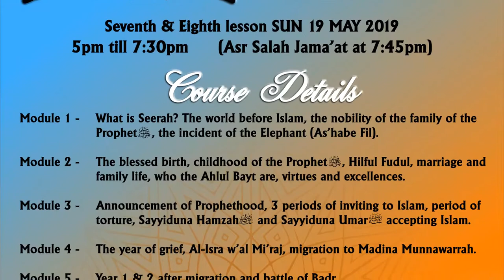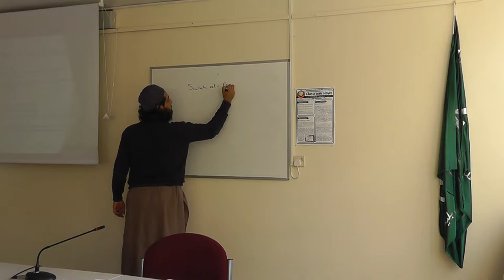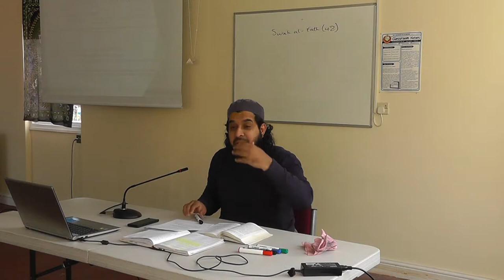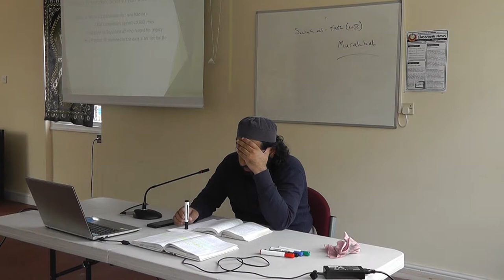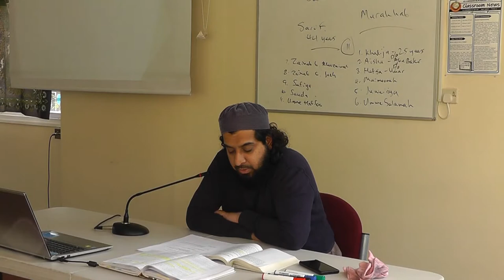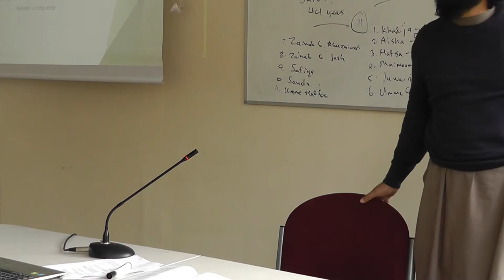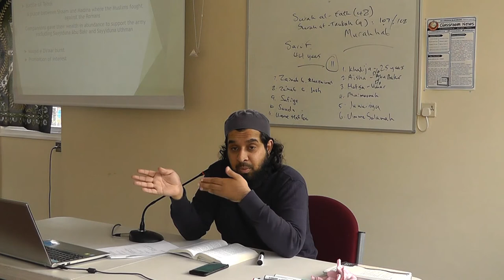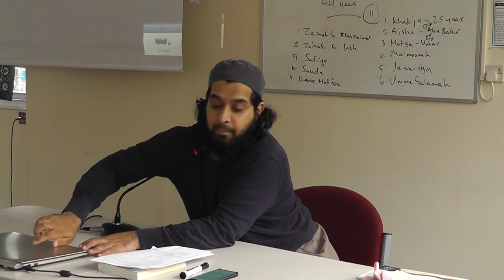SEERAH COURSE - LESSON 7 by Imam Muhammad Adil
A brief study of the blessed life of the Prophet (peace be upon Him), lecture delivered by Imam Muhammad Adil at Mohaddis-e-Azam Mission in Blackburn, May 2019.